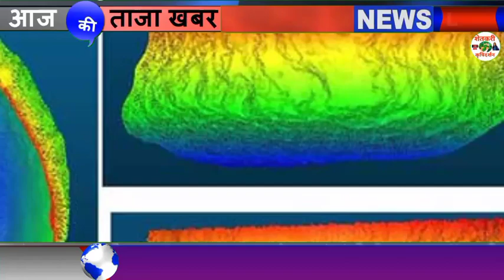राज्यात पुढील सहा ते सात दिवस मुसळधार पावसाची शक्यता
1⃣ YouTube चॅनल सबस्क्राईब करा.

3 जून मान्सून लाईव्ह अपडेट,
3 जून आणि 9 जून पर्यंत कसा असेल हवामान अंदाज,
3 June हवामान अंदाज,
3 हवामान अंदाज, 3 जून हवामान अंदाज, 3 जून हवामान अंदाज, 3 जून हवामान अंदाज, जून महिन्यात हवामान कसे राहील, जून महिन्यात पाऊस कधी पडेल, जून महिन्यात पावसाला कधी सुरुवात होणार, हवामान अंदाज विदर्भ, हवामान अंदाज विदर्भ अमरावती, हवामान अंदाज विदर्भ अकोला, आजचे हवामान अंदाज, उद्या पाऊस पडेल का, पावसाची माहिती द्या, पावसाचा अंदाज सांगा, पावसाची बातमी, आजचे हवामान, hawamaan andaaz June Mahina, June

धन्यवाद.